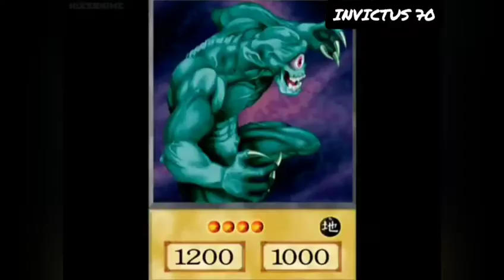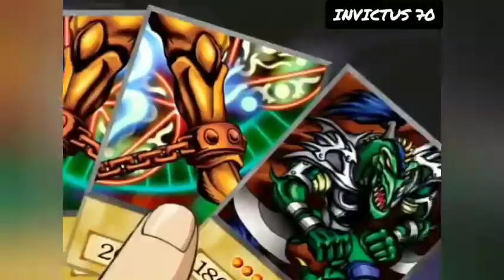Yugi VS Seto AMV